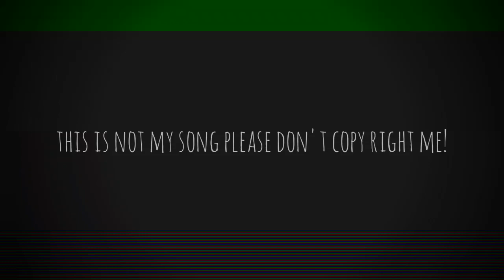Taylor swift - this is me trying! (GCMV)